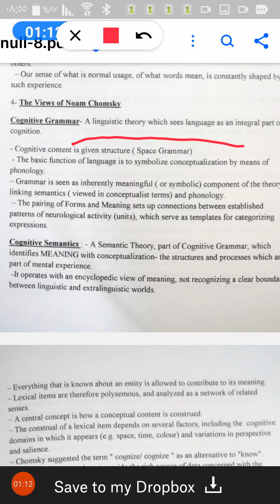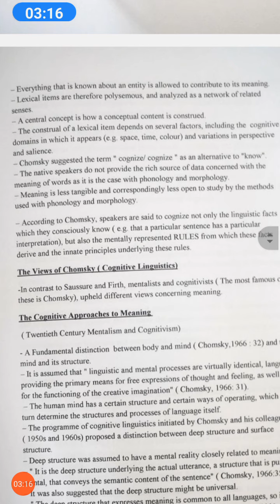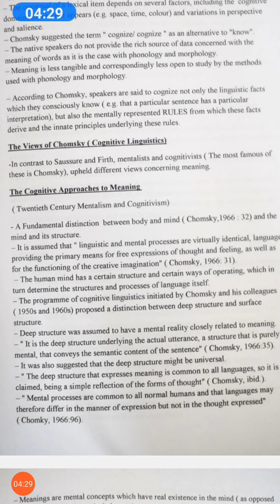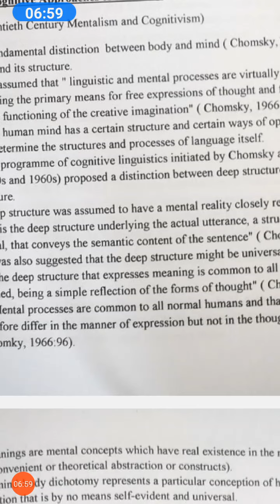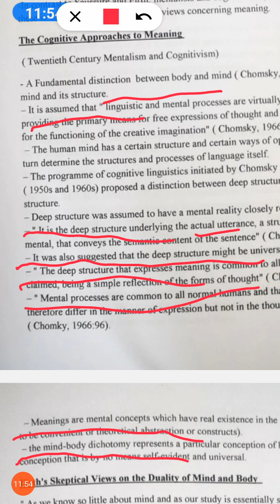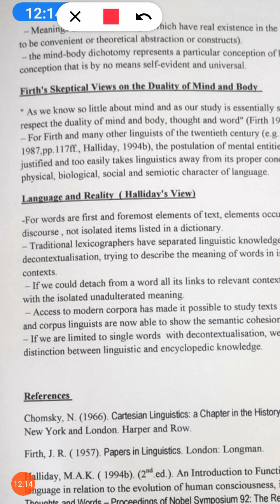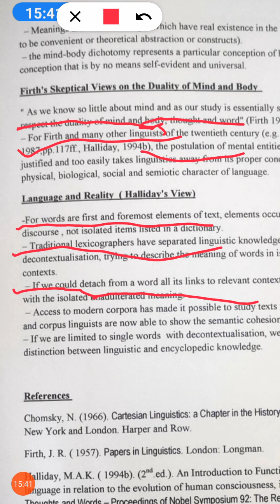Ph.D. English. Meaning in the different schools of Linguistics Part Two